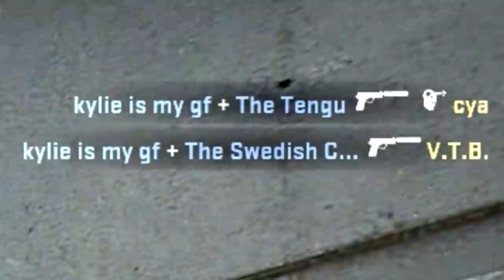CS:GO NEGEV EDITION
What's a beta client?